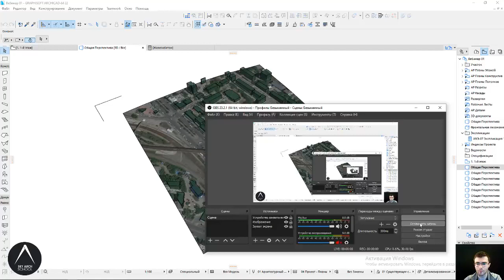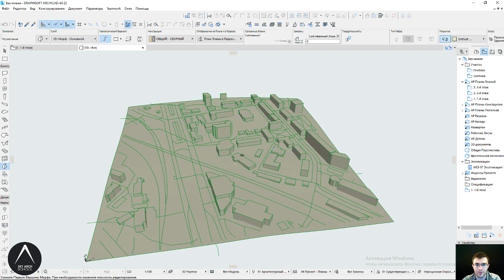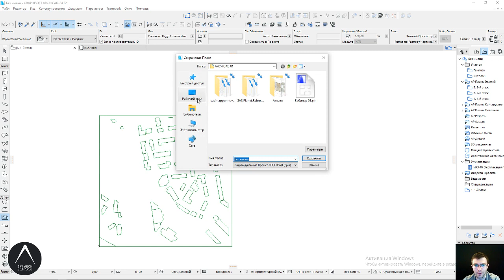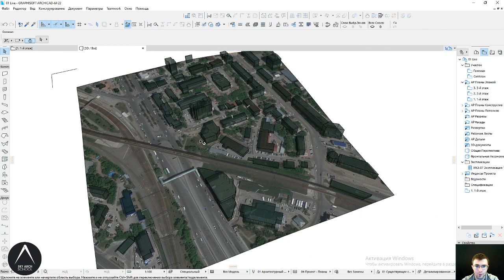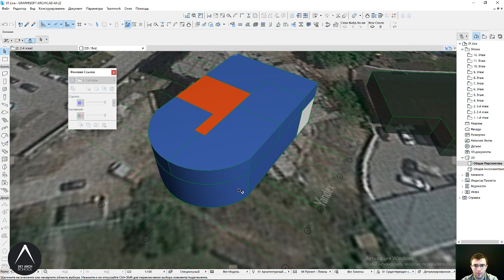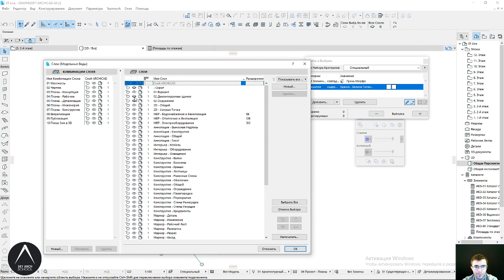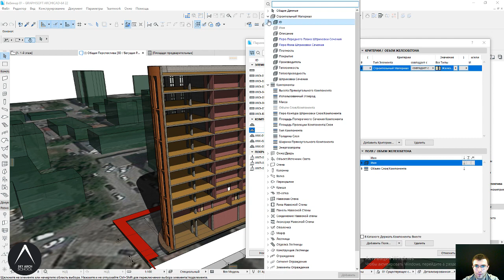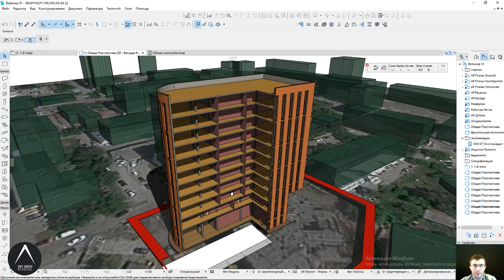Основы работы в ARCHICAD - Рельеф-Эскиз-Расчет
Друзья! Мы начинаем постепенно вводить линейку ARCHICAD, на которых мы профессионально и подробно будем рассказывать как работать в этой программе. В этом видео мы разобрались:
— как автоматически перенести в ARCHICAD рельеф и окружающую застройку;
— как наложить на рельеф текстуру в хорошем разрешении, а затем смоделировать эскизное объемно-планировочное решение;
— как подсчитать технико-экономические показатели - общие и по этажам;
— Детально прорабтываем основные конструктивные решение и делаем расчет строительных материалов.